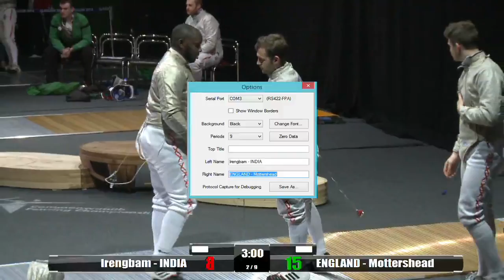L8: India v England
Full match replay of the Men’s Team Sabre from the Commonwealth Fencing Championships in Largs.

India: Velautham Vinoth, Surendo Singh Irengbam, N KP Gisho.

England: Thomas Mottershead, Maiyuran Ratneswaren, Soji Aiyenuro, Kirk Slankard.